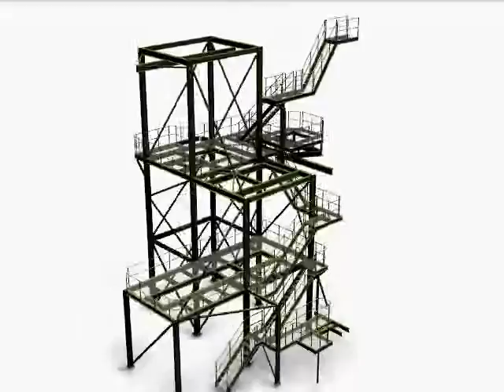Structure Fly-around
Created in Autodesk Showcase 2012 (My First Attempt)